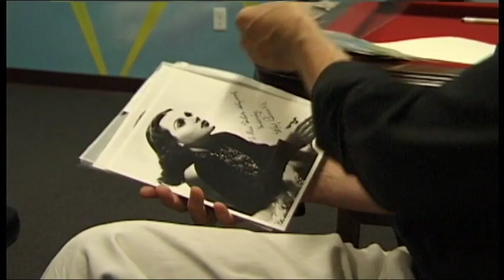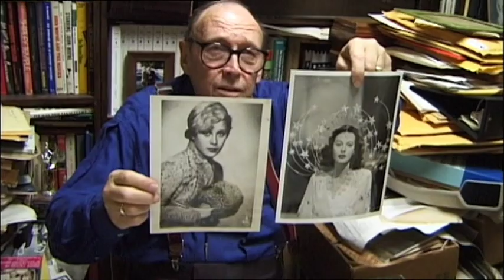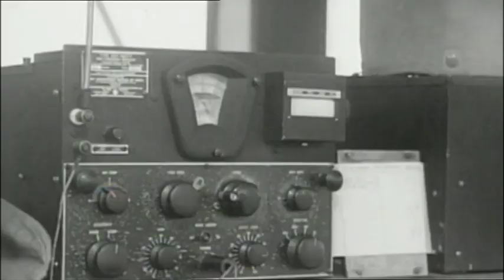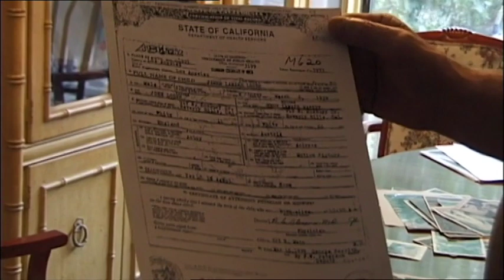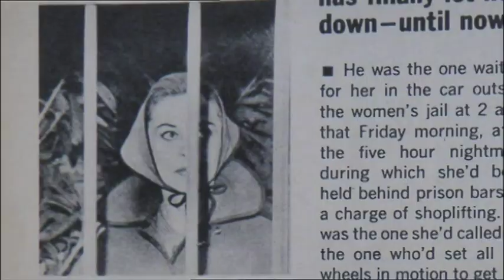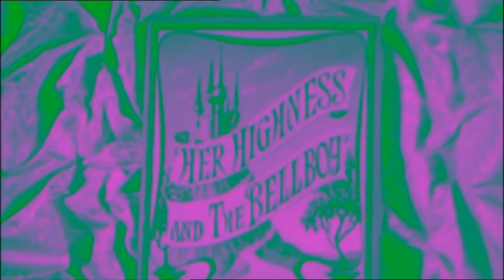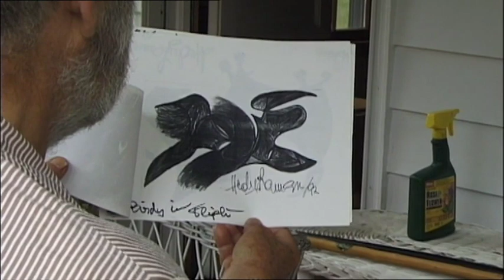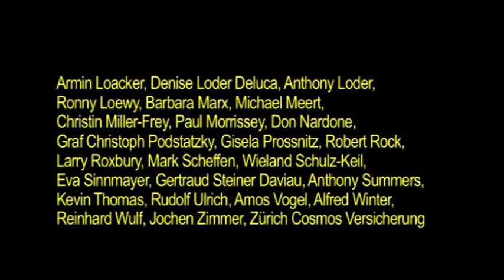Hedy Lamarr: Secrets of a Hollywood Star (2006) - Documentary